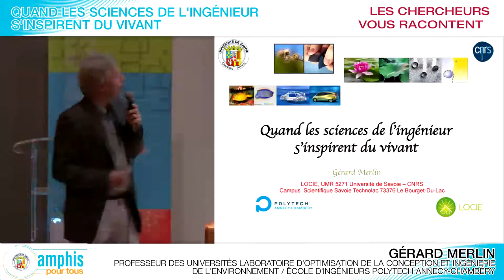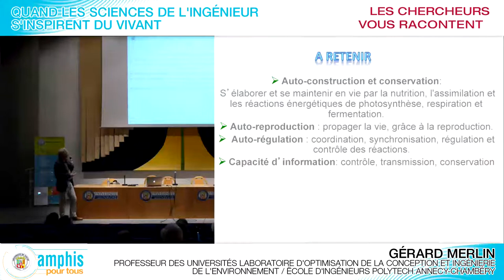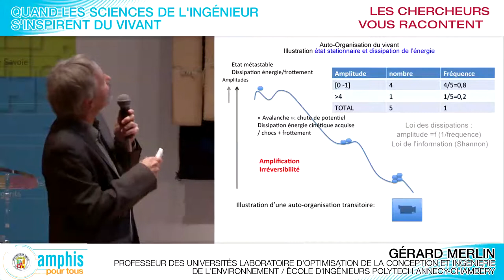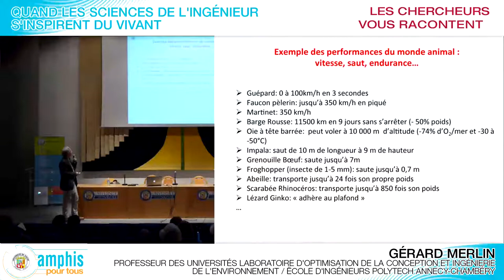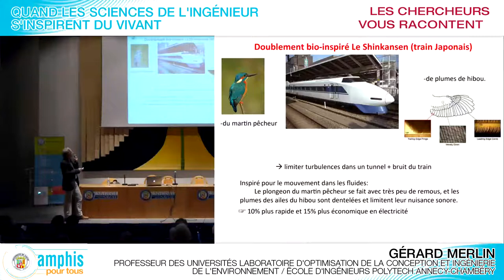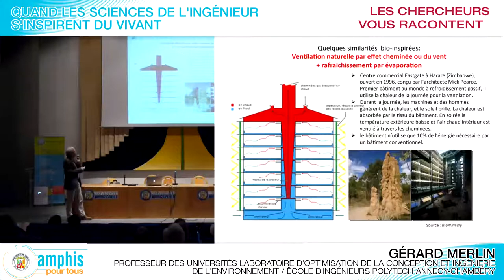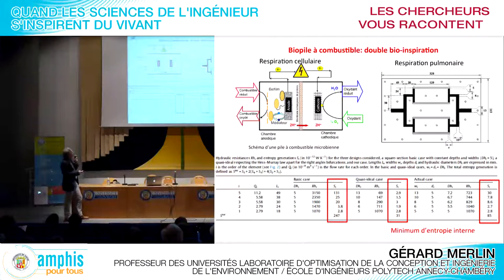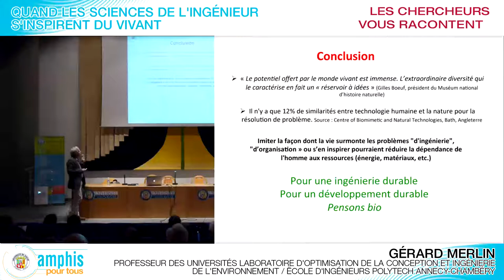Amphis pour Tous : Quand les sciences de l'ingénieur s'inspirent du vivant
Par Gérard Merlin, Professeur des universités à l’École d'Ingénieurs Polytech Annecy-Chambéry de l'Université Savoie Mont Blanc et chercheur au Laboratoire d'Optimisation de la Conception et Ingénierie de l'Environnement (LOCIE). Captation : décembre 2014.

Leonardo da Vinci disait à ses élèves : "allez prendre vos leçons dans la nature, c'est là qu'est notre futur".

La bio-inspiration est une branche des sciences de l'ingénieur qui consiste à s'inspirer de la nature pour améliorer ou développer des produits respectueux de l’environnement tout en étant très performants.

Les applications de l'ingénierie bio-inspirée se retrouvent dans un grand nombre de domaines industriels : aéronautique, chimie, informatique, robotique, intelligence artificielle, énergie, habitat, etc. Pourtant, elles ne représentent aujourd'hui qu'un peu plus de 10% des technologies développées par l'homme.

S'inspirer de la façon dont les êtres vivants surmontent leurs problèmes d'ingénierie pourrait réduire la dépendance de l'homme vis-à-vis des ressources de la planète (énergie, matériaux...). Nous verrons comment fabriquer des surfaces autonettoyantes, construire une tour de 1000 mètres de hauteur sans qu'elle ne s'effondre sur elle-même, imaginer des bâtiments climatisés comme les termitières...

Les conférences "Amphis pour Tous", proposées en collaboration avec l'Université Savoisienne du Temps Libre (USTL), le CCSTI La Turbine à Cran Gevrier et la ville d'Albertville, constituent une occasion privilégiée d'échanger avec les chercheurs de l'Université Savoie Mont Blanc et de vivre un moment unique de partage.